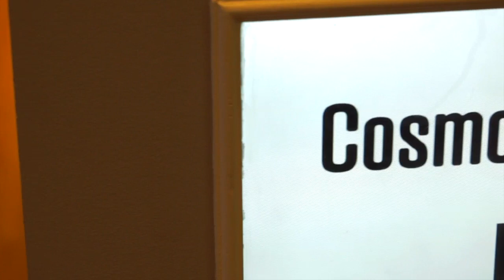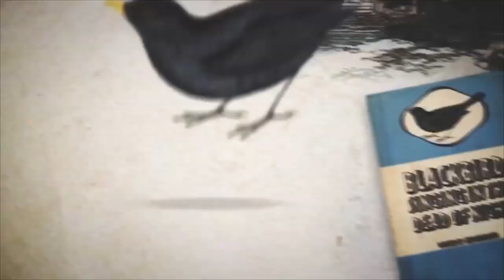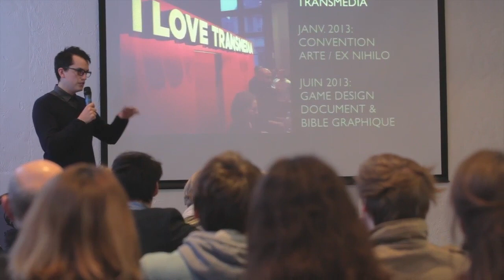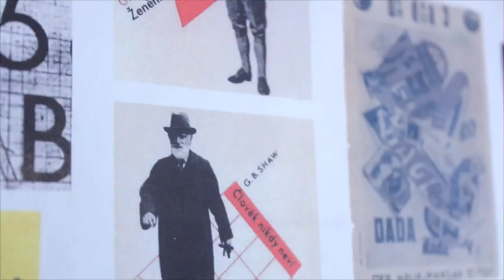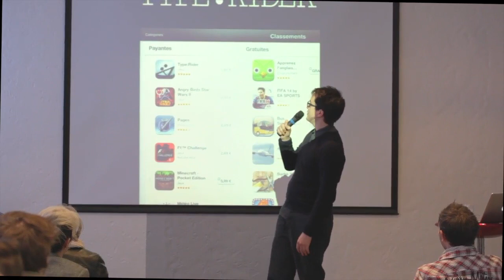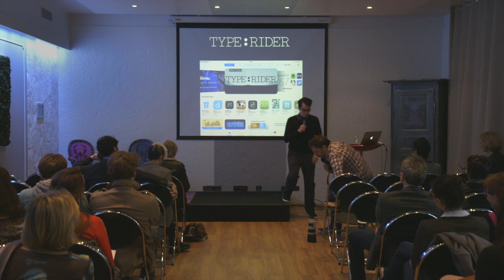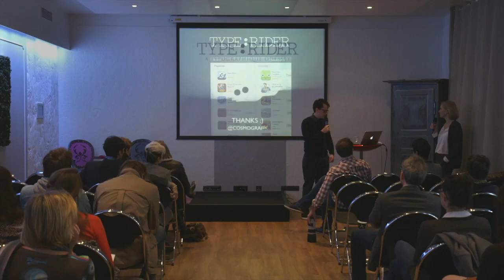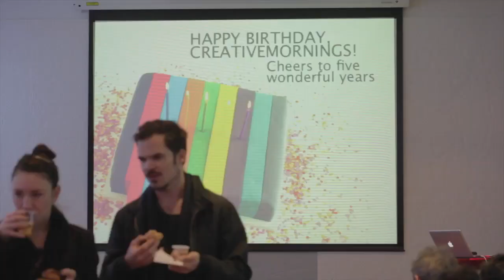Cosmografik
Cosmografik at CreativeMornings Paris.